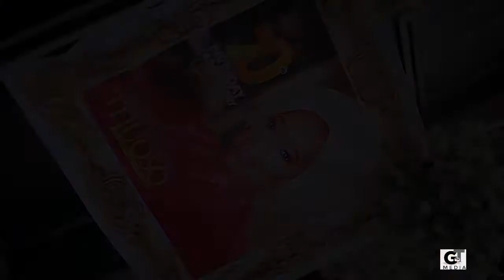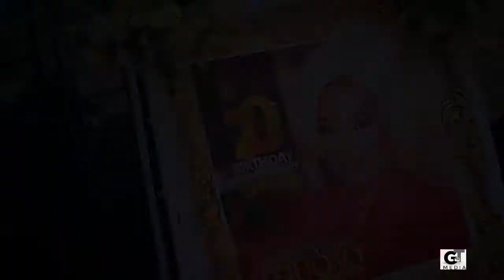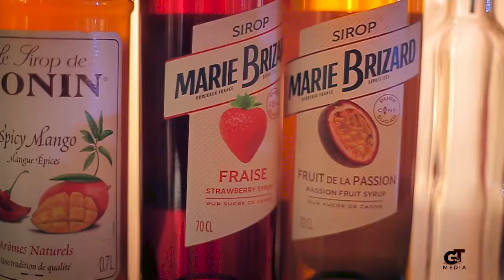OLORI OMOLARA TEJUOSO'S 70TH BIRTHDAY